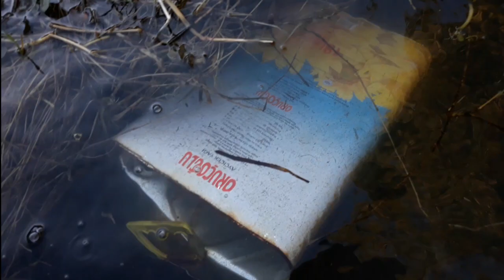GÖLDEN YÜZLERCE KARİDES VE BİTKİ TOPLADIM - yengeç,hayalet karides,yabani lepistes , guppy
HAVUZU İKİYE BÖLDÜM - hb white - albino ful red - canlı doğuran akvaryumu - lepistes